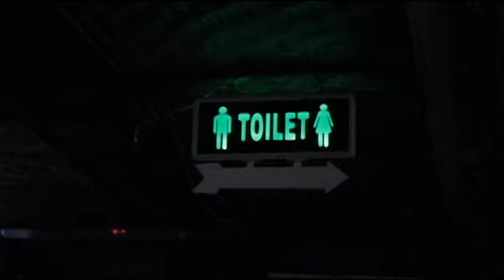SU - Introducing Ska featuring HNO2 band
Segment Producer: Ina Taburaza
Cameraperson/Editor: Jae Nejudne

Big thanks to the HNO2 band!